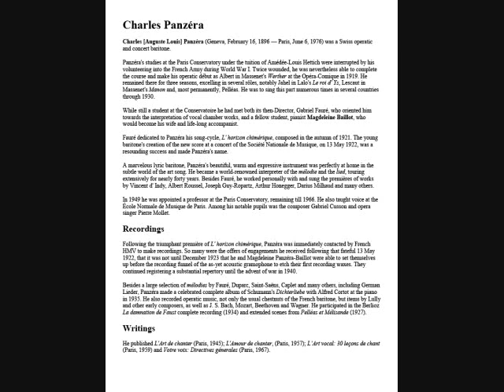Charles Panzéra sings "Le Soir" by Gounod - RARE!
Here is the great Swiss baritone singing Charles Gounod's "Le Soir".  His wife, Magdeleine Panzéra-Baillot, accompanies him on piano.